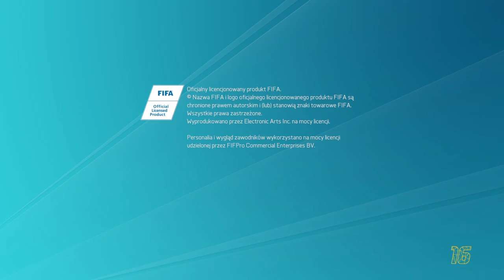Meczyk Demo Fifa 16 PS4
Szybki Meczyk w demo Fifa 16 na PS4